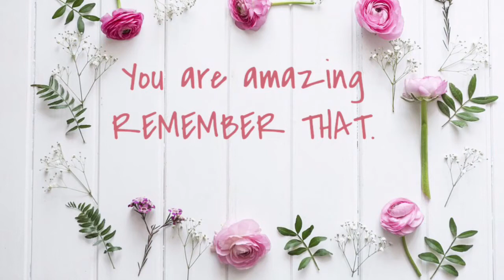How I Put My U-Part WIG!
Hii! In this video I will be sharing how I put my U-Part WIG . I am super excited because not a lot of people know that I wear one or that these type of WIGS exist. I love how Natural they look and Easy to put on. I hope you guys learn something new out of my video and please ask away any questions you guys have, nothing makes me happier than helping in any way, shape or form with any questions you guys have.

WIG INFO:

-QIRUI HAIR Brazilian Virgin Hair 100% Remy Human Hair U Part

-150 High Density 1B/#30 Ombre Full Lace Wigs Human Hair Two Tone With Baby Hair